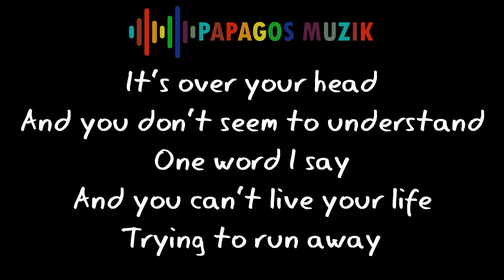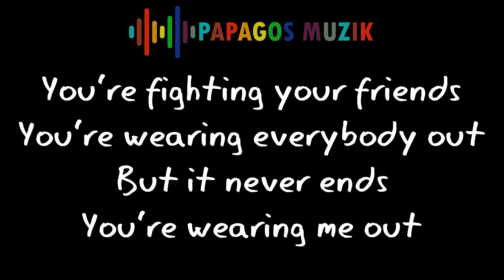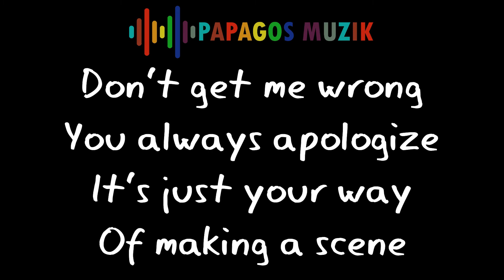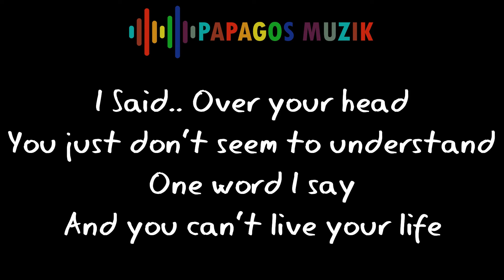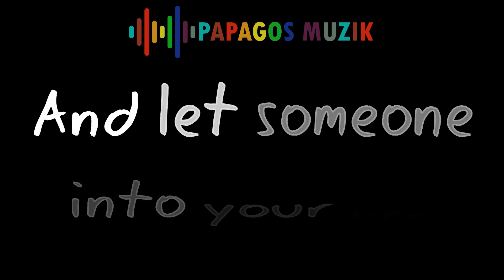IRON MAIDEN - REACH OUT - KARAOKE INSTRUMENTAL - PAPAGOS MUZIK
If you like it, just buy me some coffee and let me drink it while your hearing and singing this karaoke song. :)
Copryight is belong to LABEL and BAND
Iron Maiden - Reach Out
It's over your head
And you don't seem to understand
One word I say
And you can't live your life
Trying to run away
You're fighting your friends
You're wearing everybody out
But it never ends
You're wearing me out
Come on
Reach out
And let someone into your life
Don't get me wrong
You always apologize
It's just your way
Of making a scene
You need to be loved
It's not such a crime
Over your head
You just don't seem to understand
You got so much love
It's burning inside
Come on
Reach out
Come on
Reach out